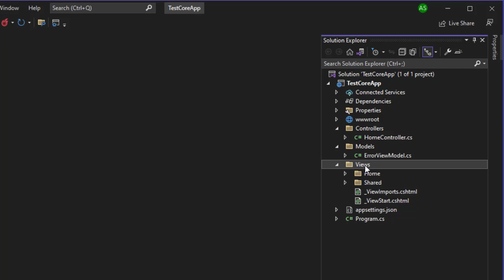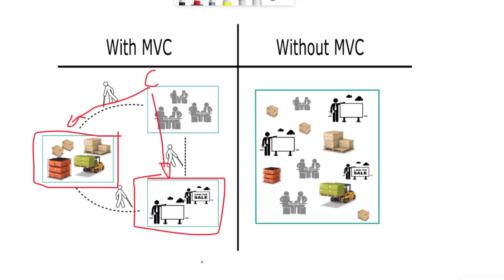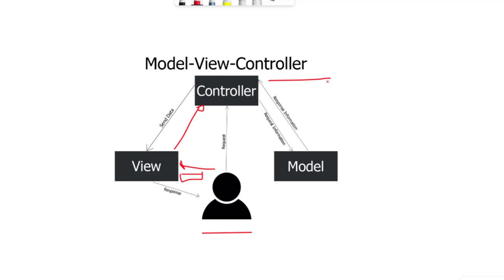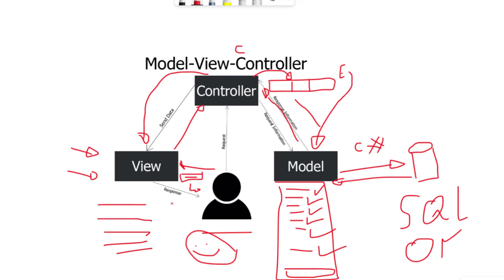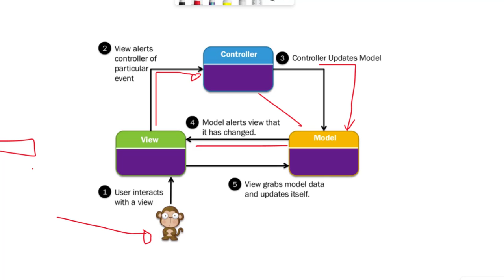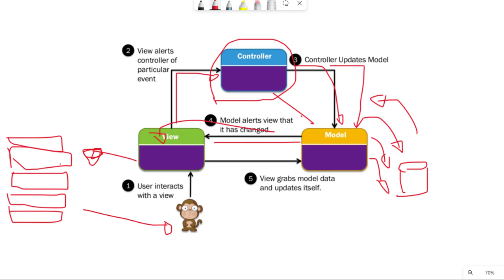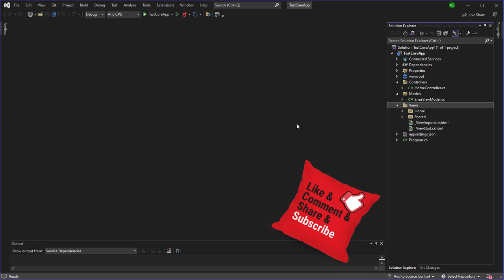06 نمط الإم في سي MVC model view controller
نقوم اليوم بشرح نمط من أهم أنماط التصميم في ASP .NET CORE وهو نمط MVC و سنقوم بشرحه بطريقه عميقه مع مثال عملي علي مشروع التطبيق فكونو معنا ..

للقناة
تقبلوا تحياتي
احمد محمدي